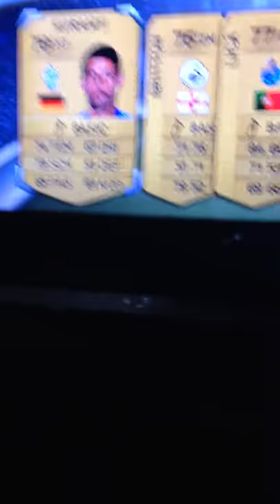Kuranyi Pack Reaktion